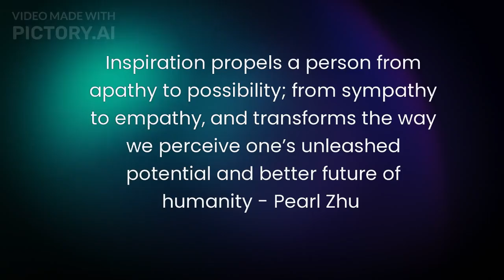Inspiration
Inspire people to do great things